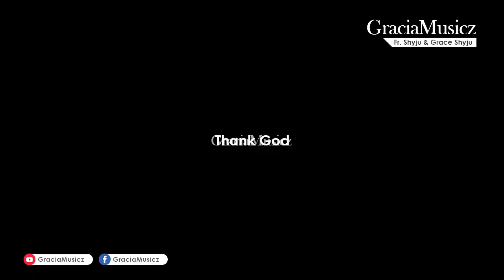Nin Daanam Njan || Fr. Shyju & Grace Shyju || Naiju Abraham || Manoj Madona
Nin dhanam njan anubhavichu
Nin sneham njan ruchicharinju
Yeshuve en dhaivame!
Neeyennum mathiyayaven

1) Yeshu enikku chaitha
Nanmakalorthidumbol
Nandhikonden manam paadidume
Sthothra’ganathin pallavikal;-

2) Daivame ninte sneham
Etranal thalli’neeki
Annu njan anyanai anadhanai
Ennal inno njan dhanyanai;-

3) En jeevan poyennallum
Enikkathil bharamilla
Ente athmavinu nityajeevan
yeshu ennekkum orukkiyallo;-